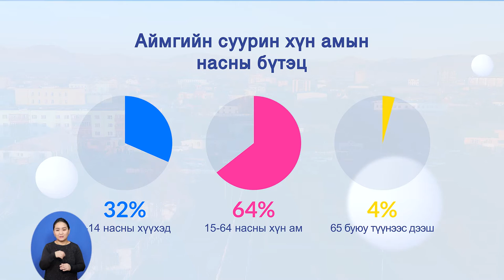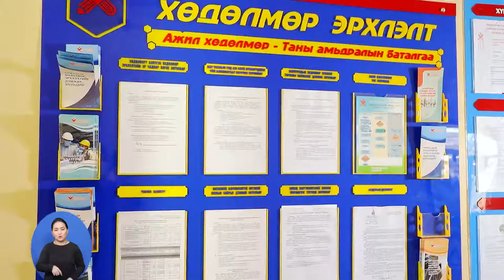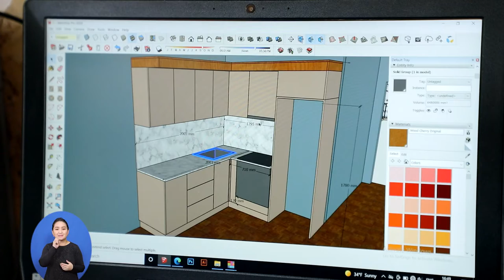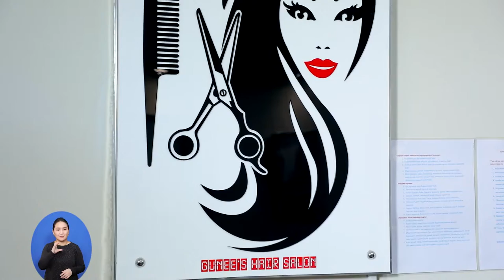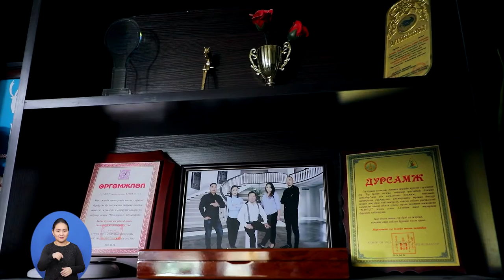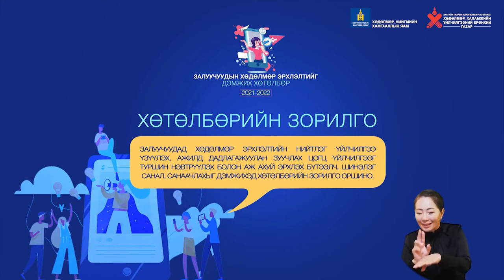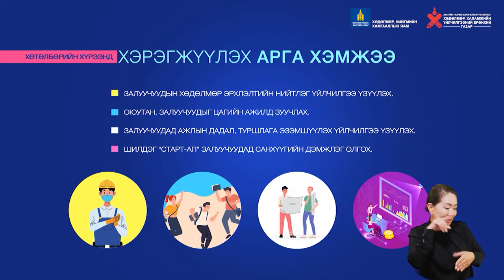4. Халамжаас хөдөлмөрт Хөвсгөл